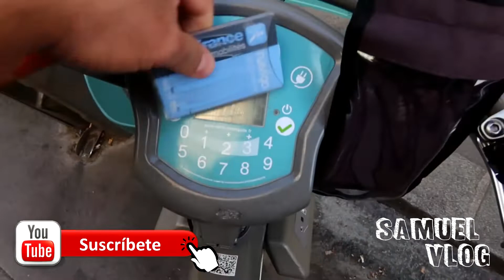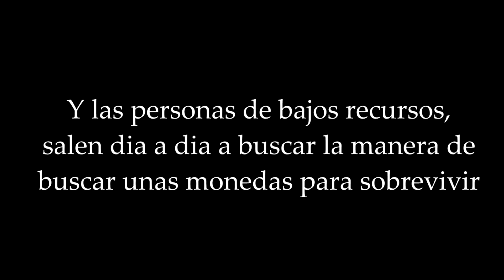Como es la nueva NORMALIDAD en tiempos de pandemia / Un latino en Europa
Hey mis amigos por aca les dejo mi ultimo video y hablo de esta nombrada nueva normalidad,todo esto es algo pasajero,solo debemos tener paciencia y Fe.